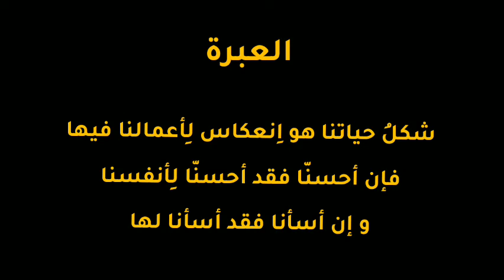قصّة و عِبرة | الحلقة ١٢ - الكلب و المرايا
"ًقصة و عبرة " سلسلة جديدة من القصص القصيرة الهادفة التي ننقلها لكم "بتصرُّف" من موقع الناشر الأصلي على الرابط أدناه.

بعض هذه القصص قد تكون بسيطة جدًا. في الواقع، قد تكون من البساطة بمكان لدرجة أنّها غالبًا ما تُحكى للأطفال، غير أنّ الرسالة من ورائها تبقى على الدوام قويّة و مؤثرة.

مُشاهدة ممتعة!